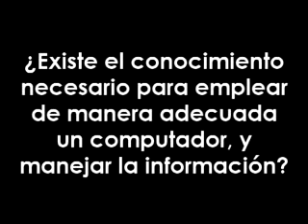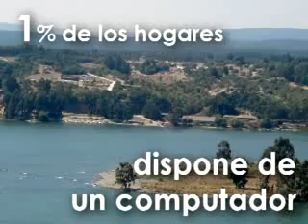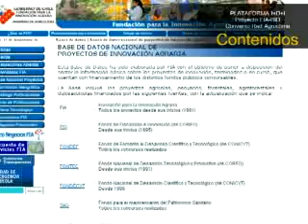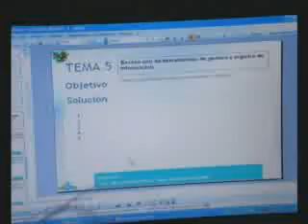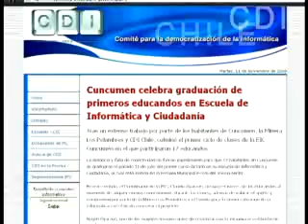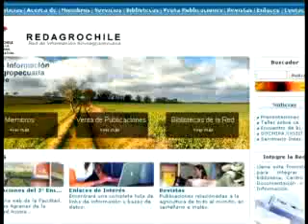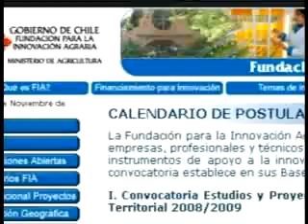Programa de Tecnologías de información y comunicación rural de FIA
Durante el 2008 Chile ha logrado avances hacia el desarrollo tecnológico según las últimas cifras el acceso a la información digital es una oportunidad que beneficia a uno de cada cuatro hogares chilenos del sector urbano, actualmente el 25 % de las familias cuenta con acceso a la red, pero ¿Qué pasa fuera de la ciudad? ¿Cuántos hogares campesinos tienen Internet? ¿Existe conectividad? ¿Son cubiertas las necesidades de información? ¿Existe el conocimiento necesario para emplear de manera adecuada un computador, y manejar la información? la respuesta no es alentadora, entre el campo y la ciudad el acceso a la sociedad del conocimiento continua siendo desigual, en el mundo rural la conectividad sigue es muy baja, aunque no hay cifras formales se cree que solo cerca del 5% de los hogares dispone de un computador, en algunas regiones esta cifra es cercana al 1%. El mundo digital es para el campo una semilla que aún no logra germinar, a pesar de sus innumerables beneficios decisiones productivas más rápidas y efectivas, contacto en tiempo real con mercado y cliente, reacción oportuna a requerimientos y demandas, información comercial precisa, aumento en la competitividad, ahorro en desplazamientos y mejor gestión predial son algunos de estos beneficios. La Fundación para la Innovación Agraria trabaja hace muchos años para modernizar el campo y brindar equidad en recursos, información y apoyo a los habitantes del territorio rural. FIA sabe que el campo importa y que es necesario disminuir la desigualdad que aún persiste, durante el 2008 acercar y masificar las TIC's en el mundo rural ha sido un gran desafío de esta institución, con este objeto FIA ha implementado un programa integral de desarrollo rural en aplicaciones TIC's planificando su trabajo de una manera integrada y articulada con una mirada país.